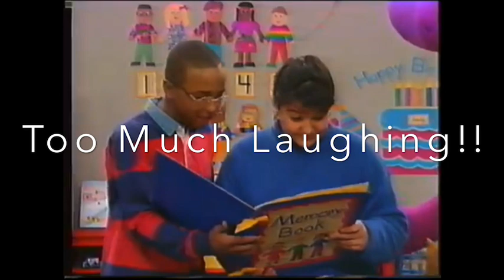Barney & Friends: On The Move (Season 3, Episode 8) (Laughing Incomplete Musical Scrapbook)